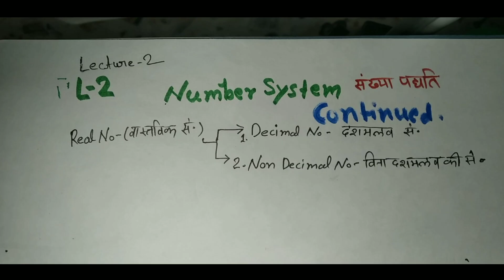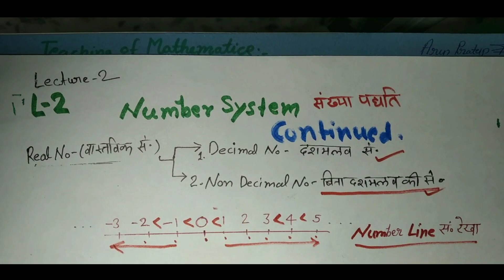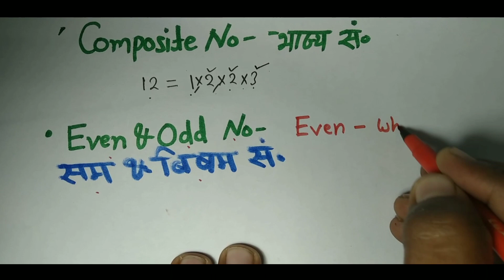Number System Lecture 2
Kvs prt mathematics and CTET